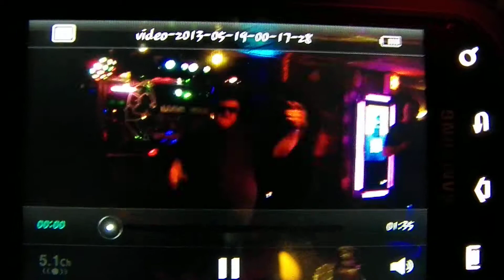Mel AKA Matt Simpson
I appoligize for the quality of this video, I took a video of a video cause my WiFi is ticken me off lol Will post the original video when I can :)